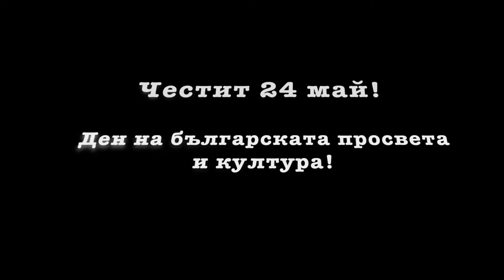Честит 24 май!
"Върви, народе възродени,
към светла бъднина върви,
с книжовността, таз сила нова,
    съдбините си ти поднови!

Върви към мощната Просвета!
    В световните борби върви,
от длъжност неизменно воден -
    и Бог ще те благослови!

Напред! Науката е слънце,
    което във душите грей!

Напред! Народността не пада
    там, дето знаньето живей!

Безвестен беше ти, безславен!...
    О, влез в Историята веч,
духовно покори страните,
    които завладя със меч!..."

Тъй солунските двама братя
    насърчаваха дедите ни...
О, минало незабравимо,
    о, пресвещени старини!

България остана вярна
    на достославний тоз завет -
в тържествуванье и в страданье
    извърши подвизи безчет...

Да, родината ни години
    пресветли преживя, в беда
неописуема изпадна,
    но върши дългът се всегда!

Бе време, писмеността наша
    кога обходи целий мир;
за все световната просвета
    тя бе неизчерпаем вир;
бе и тъжовно робско време...

    Тогаз Балканский храбър син
навеждаше лице под гнета
    на отоманский властелин...

Но винаги духът народен;
    подпорка търсеше у вас,
о, мъдреци!... През десет века
    все жив остана ваший глас!

О, вий, които цяло племе
    извлякохте из мъртвина,
народен гений възкресихте -
    заспал в глубока тъмнина;
подвижници за права вярна,
    сеятели на правда, мир,
апостоли високославни,
    звезди върху Славянски мир,
бъдете преблагословени,
    о вий, Методий и Кирил,
отци на българското знанье,
    творци на наший говор мил!

Нека името ви да живее
    във всенародната любов,
речта ви мощна нек се помни
    в Славянството во век веков!

Русе, 1882, априлий 15
[сп. "Мисъл", 1892, кн. IX-X]